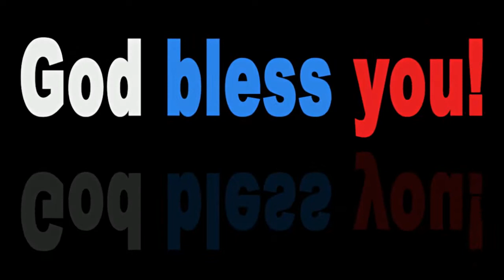துதிபலியை செலுத்த வந்தோம் இயேசையா...Thuthi Paliyai...